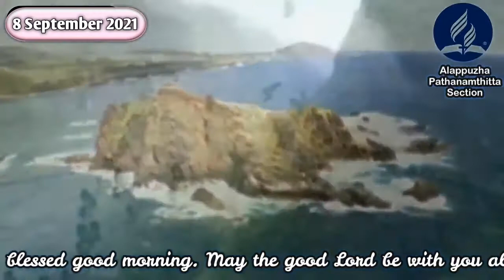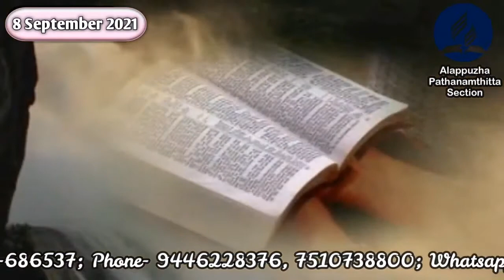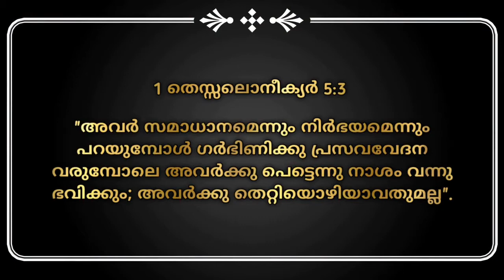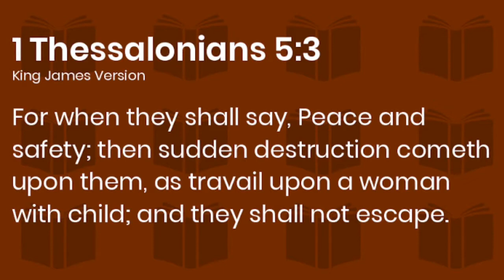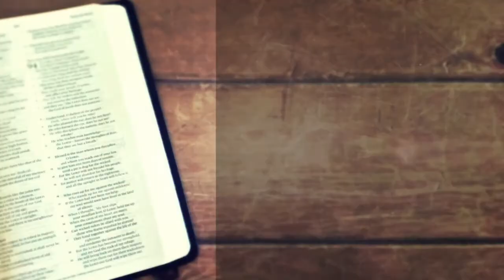Morning Manna/ A Little time of Peace/ Pr. Abin R D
Hello Brethren,

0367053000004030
IFSC . SIBL0000367

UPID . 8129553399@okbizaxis